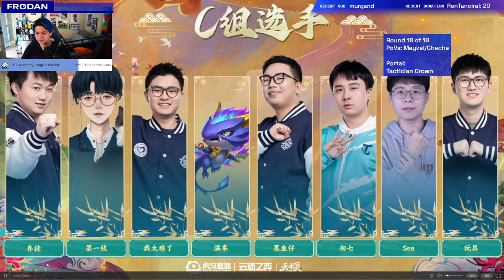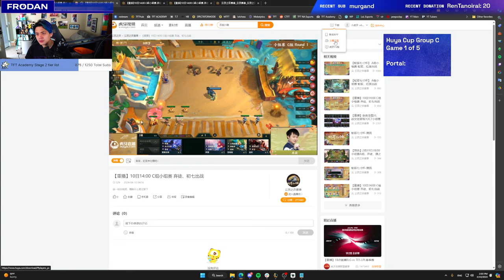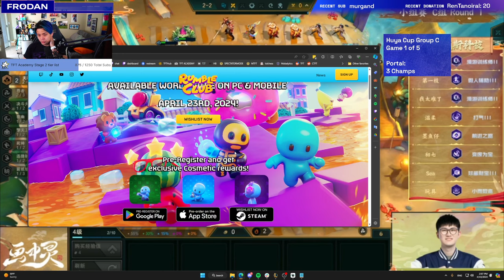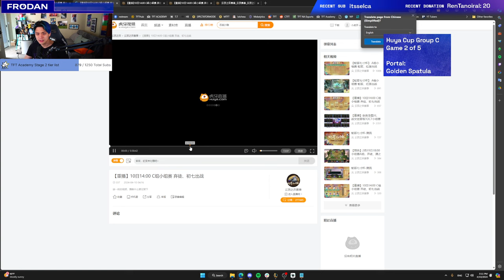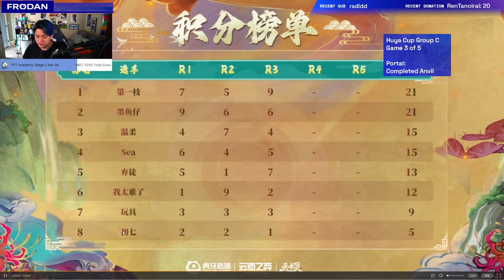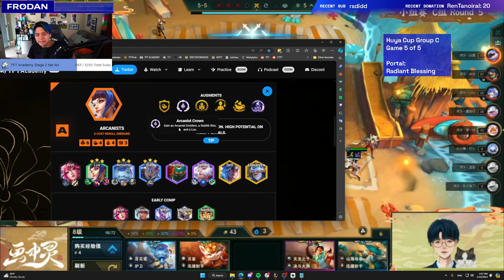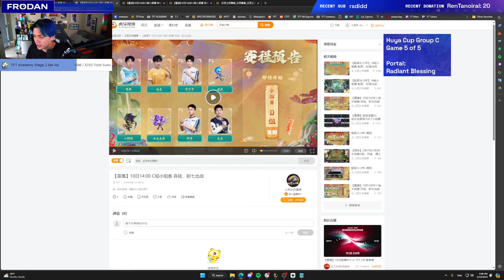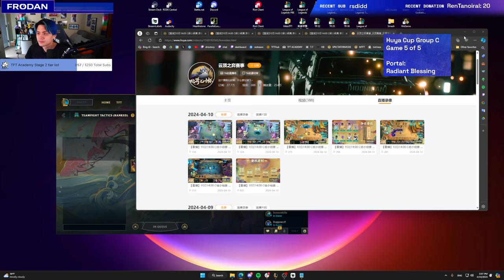CN Huya Cup Group C VOD Party | Frodan Set 11 VOD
China’s Huya Cup Groups C VOD Party..

Timestamps:
00:00:00 - Hello Everybody!
00:02:00 - Huya Cup Introductions
00:04:13 - Huya Cup Group C Game 1 (3 Champions)
00:41:39 - Game 2 (Golden Spatula)
01:18:00 - Game 3 (Completed Anvil)
01:53:55 - Game 4 (Radiant Blessing)
02:29:29 - Game 5 (Bard, Level 3)